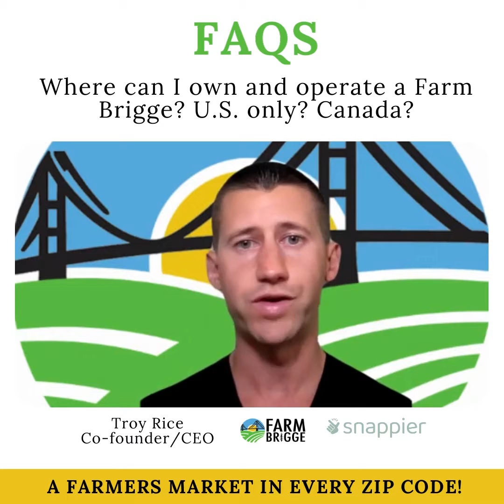Where can I own a Farm Brigge Farmers Market?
Can I own and operate a Farm Brigge online farmers market in Canada?

Yes!!

We have received significant interest from health minded individuals and businesses such as chiropractic clinics, in Canada on owning a Farm Brigge farmers market.

Although we set out on this journey with a high focus on the United States, we realize this concept of connecting farmers with people in their communities is a HUGE win for many parts of the world.

If you don't live in the U.S. or Canada but are curious, please direct message us to explore further.

Watch this short video to learn more.

Ready to join us?

We are excited to work with you!